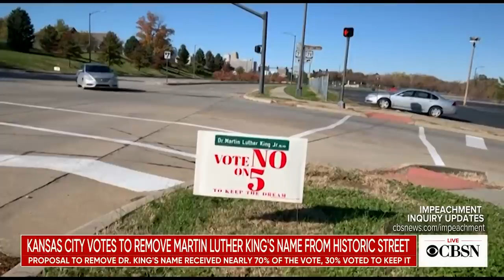Kansas City votes to remove Dr. Martin Luther King's name from historic street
Nearly 70% of Kansas City voters supported returning Dr. Martin Luther King, Jr. Boulevard to its original name, The Paseo. CBSN has details.